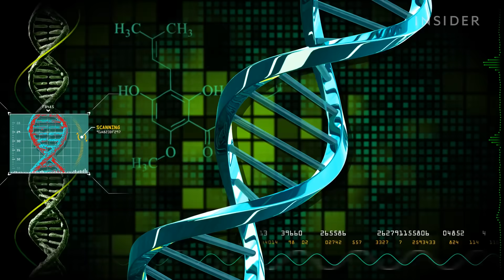5 Brits Take A DNA Test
We took a DNA test to find out our ancestry. Many of us have an idea of where we came from, but we wanted to see how much we really know about our family history. 23andMe's DNA testing kit gives you a detailed breakdown of your DNA makeup, sometimes even detailing the region of each country your family came from. The results were pretty surprising.

5 Brits Take A DNA Test